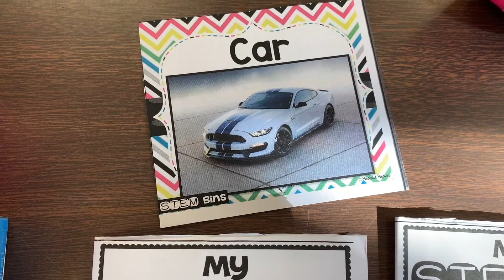Stem project / DIY Vehicle /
DIY vehicle idea for kids.